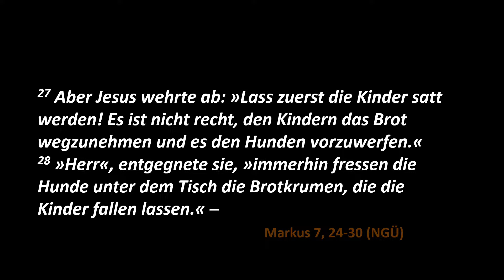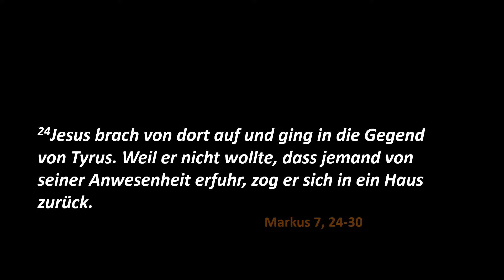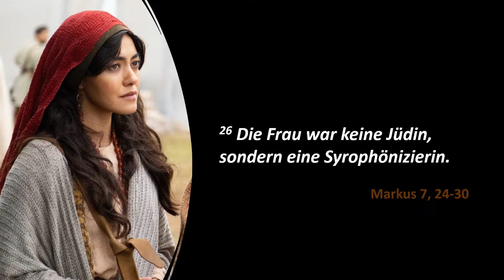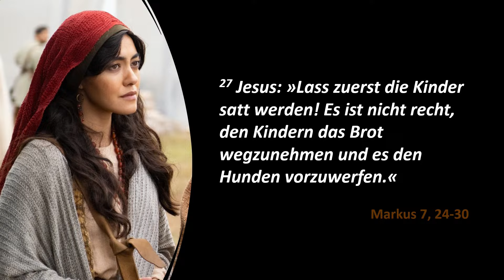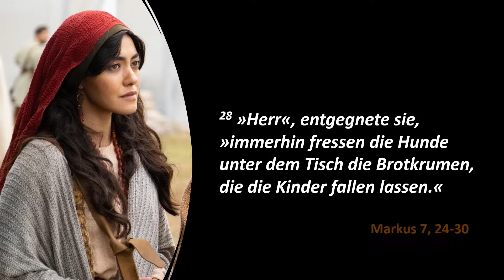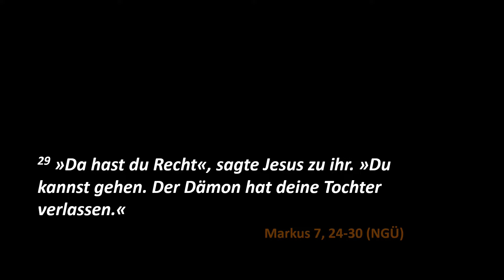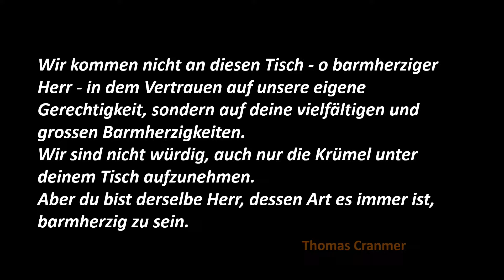Wie forderst du bei Jesus dein Recht ein? | Christian Defila